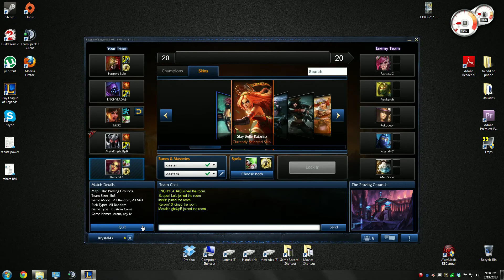just talk at the rolls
quick us talking on rolls